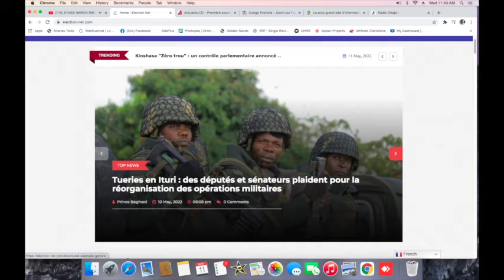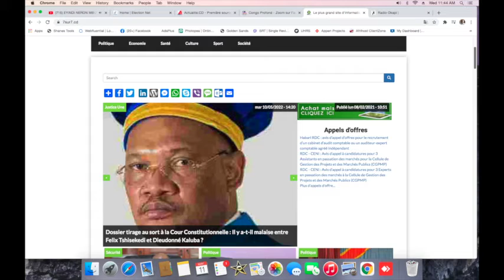CONTACTPROLIVE 11.05.22 LA VÉRITÉ SUR LES FARDCS.QUE FAIRE APRÈS L'ECHEC DE L'ETAT DE SIEGE